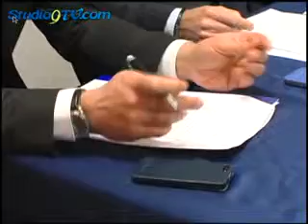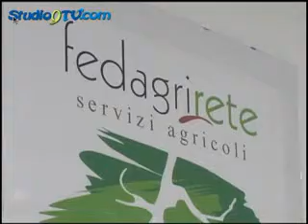Confcooperative Foggia bilancio 2013 studio9tv